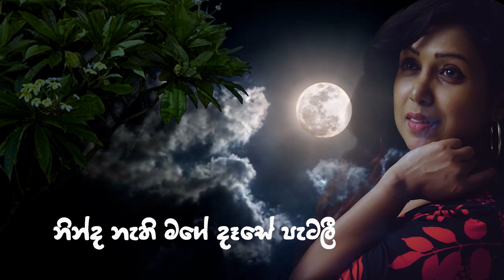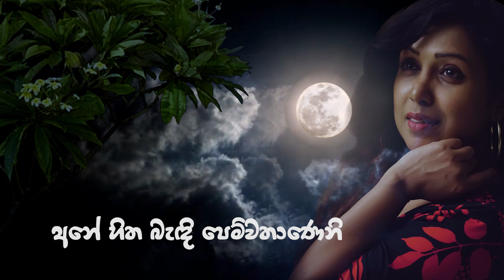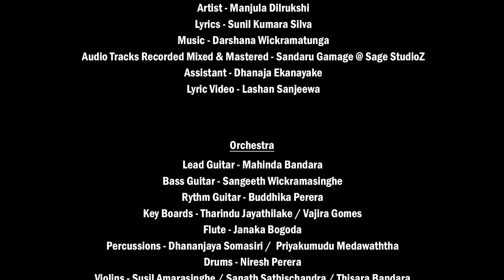Enna Re Sanda | Manjula Dilrukshi | Official Music Lyrical Video | (Msic by Darshana Wickramatunga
එන්න රෑ සඳ කුමරු වී නුඹ
නින්ද නැති මගේ දෑසේ පැටලී
කන්ද පාමුල අරලියා හෙවනේ
පෙති හැරී මල් සුවඳ විසිරී
හුදෙකලාවට තටු ලැබුණු අඳුරේ
තොල් තියා නුඹෙ මුව සිඹින්නම් මං.

අඳුර වහගෙන කවුළු අද්දර
හීන පුරනා ජීවිතේ
මග හරින්නට එපා මොහොතක්
ළඟම එයි මල් වසන්තේ
දුහුල් සළු තිර මෑත් කොට නුඹෙ
ළය මඩලේ උණුහුමට ලංවී
හිත පිරෙයි මගේ .

ගුගුරුවා ආකහේ තරු මල්
මැදියමට සඳ පෙරළුනා
අනේ හිත බැඳි පෙම්වතාණෙනි
රන්හුය බිඳී හිත පෑරුනා
අවාරෙට මල් නොපිපි තුරු ගැබ
සුයාමය සුව විඳි තුසිතයේ
හිත රිදෙයි මගේ.

"Enna Re Sanda"

Artist :  Manjula Dilrukshi
Lyrics : Sunil Kumara Silva

Orchestra
Lead Guitar : Mahinda Bandara
Bass Guitar : Sangeeth Wickramasinghe
Rythm Guitar : Buddhika Perera
Key Boards : Tharindu Jayathilake / Vajira Gomes
Drums : Niresh Perera
Percussions : Dhananjaya Somasiri / Priyakumudu Medawaththa
Flute : Janaka Bogoda
Violins : Susil Amarasinghe / Sanath Sathischandra /
Thisara Bandara